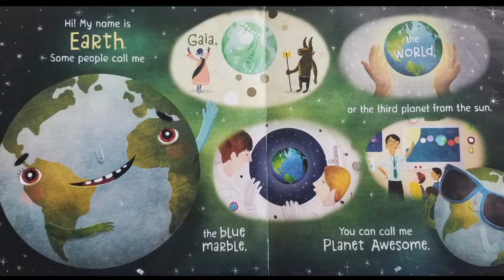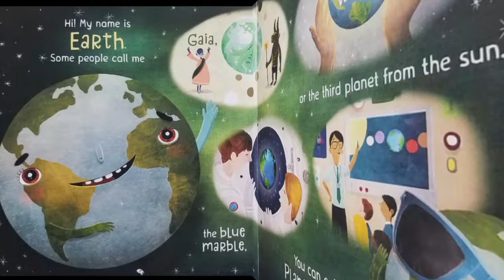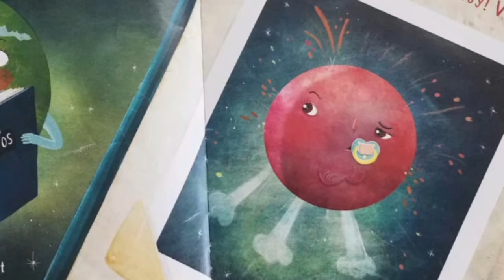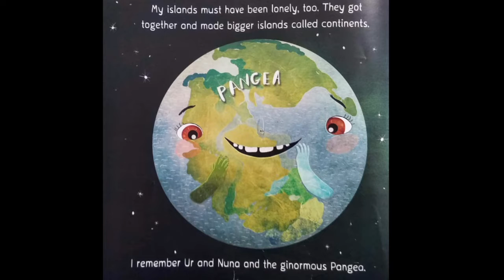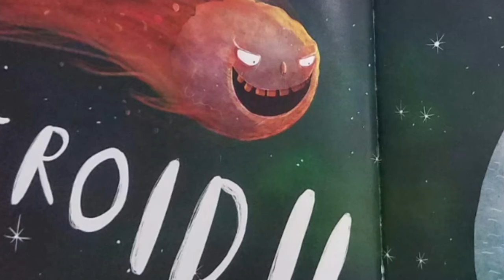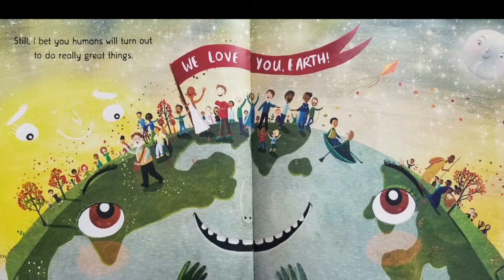Earth ! My First 4.54 Billion Years Read by Sana